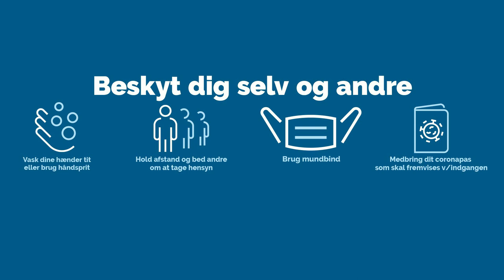Lyt til Jeff, inden du tager på stadion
Husk billet/sæsonkort, coronapas, id, mundbind, sprit af og hold afstand